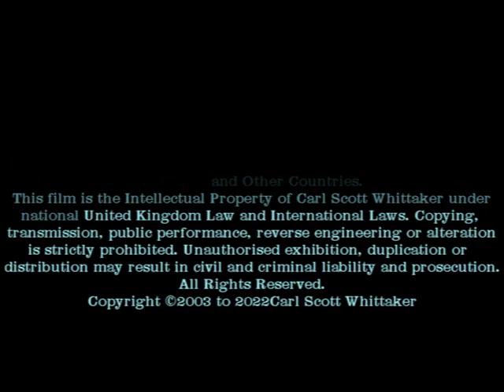Spinachia spinachia fifteen spined stickleback foraging amongst seaweed. Marine stickleback.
Spinachia spinachia fifteen spined stickleback foraging amongst seaweed. Marine stickleback.Filey Brigg, Yorkshire coast England, North Eastern Atlantic species, fish, prickleback, rockpool fauna and flora teleost Gasterosteidae, nesting, territorial
Domain: Eukaryota
Kingdom: Animalia
Phylum: Chordata
Class: Actinopterygii
Order: Scorpaeniformes
Family: Gasterosteidae
Genus: Spinachia
G. Cuvier, 1816
Species: S. spinachia
Binomial name
Spinachia spinachia
(Linnaeus, 1758)